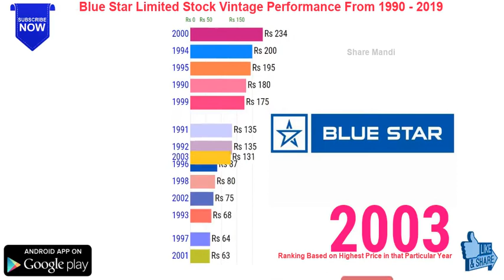Blue Star Limited Share Price I Blue Star Limited ISIN Code INE472A01039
Blue Star Limited share vintage performance. Blue Star Limited share is ranked based on the highest price for the given year from 1990 to 2019. Blue Star Limited ISIN Code INE472A01039